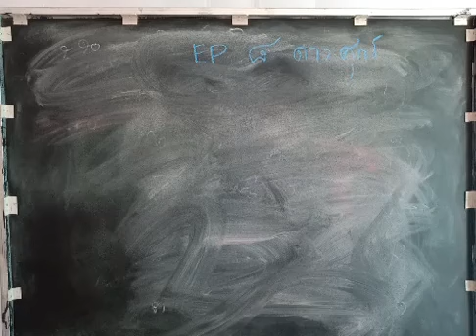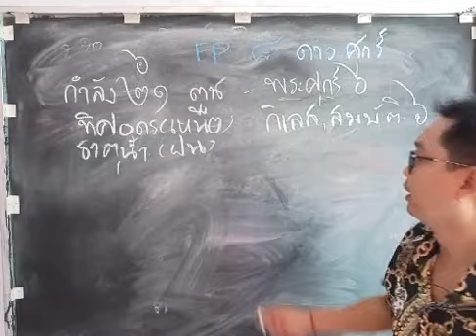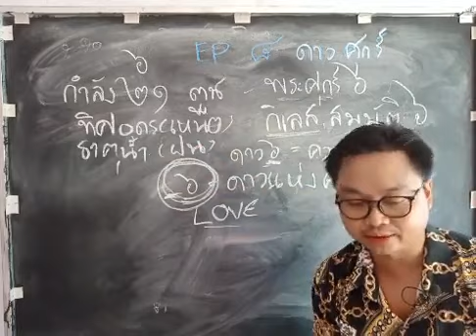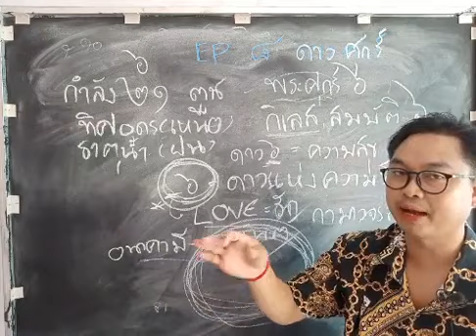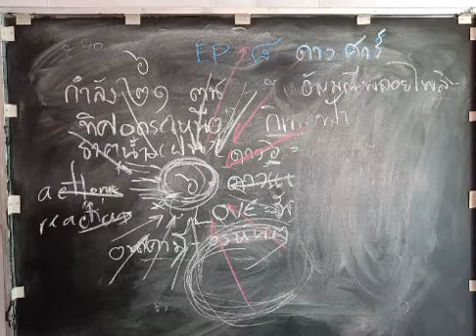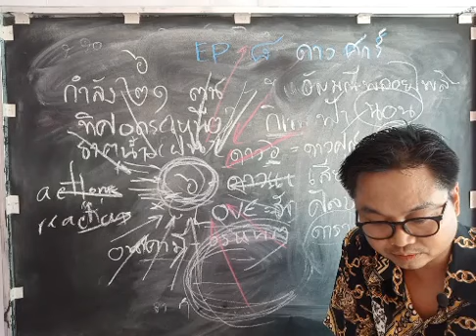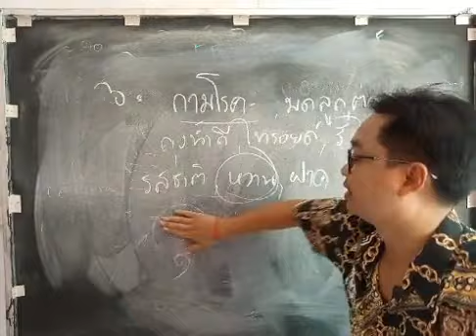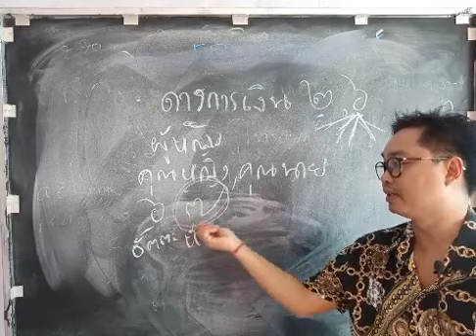EP8 ดาวศุกร์/ชมรมเลข 7 ตัว 9 ฐาน/อ.พล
ดาว ๖ ทายกิเลสและทรัพย์สมบัติ
การแก้ไขดาว ๖

ใครที่ต้องการให้ดาวแห่งการเงินและความรักของตัวเองดี

เราก็ต้องทำเหตุให้มันดีๆ

ควรแผ่เมตตาเริ่มจากตัวเอง แผ่เมตตาออกไปไม่มีประมาณให้เจ้ากรรมนายเวรและสรรพสัตว์ทั้งปวง

เมื่อเราแผ่ความรักออกไป ความรักจึงย้อนกลับมาหาตัวคนทำเองเน้อ

อย่าหวังพึ่งใคร..นอกจากตัวเอง!

           อะหัง สุขิโต โหมิ (ขอให้ข้าพเจ้ามีความสุข)
           อะหัง นิททุกโข โหมิ (ขอให้ข้าพเจ้าปราศจากความทุกข์)
           อะหัง อะเวโร โหมิ (ขอให้ข้าพเจ้าปราศจากเวร)
           อะหัง อัพยาปัชโฌ โหมิ (ขอให้ข้าพเจ้าปราศจากอุปสรรคอันตรายทั้งปวง)
           สุขี อัตตานัง ปะริหะรามิ (ขอให้ข้าพเจ้าจงมีความสุขกายสุขใจ รักษากายวาจาใจให้พ้นจากความทุกข์ภัยทั้งปวงเถิด)

             สัพเพ สัตตา สุขิตา โหนตุ นิททุกขา อะเวรา อัพยาปัชฌา อะนีฆา สุขี อัตตานัง ปะริหะรันตุ

             ขอสัตว์ทั้งหลายทั้งปวง จงถึงความสุข ปราศจากความทุกข์ ไม่มีเวร ไม่มีภัย ไม่มีความคับแค้นใจ จงมีความสุขกายสุขใจ รักษาตนให้พ้นจากทุกข์ภัยทั้งปวงเถิดฯ
บทแผ่เมตตาทั่วไป

             สัพเพ สัตตา สัตว์ทั้งหลายที่เป็นเพื่อนทุกข์ เกิดแก่เจ็บตายด้วยกันทั้งหมดทั้งสิ้น
             อะเวราโหนตุ จงเป็นสุขเป็นสุขเถิด อย่าได้มีเวรแก่กันและกันเลย
             อัพยาปัชฌาโหนตุ จงเป็นสุขเป็นสุขเถิด อย่าได้เบียดเบียนซึ่งกันและกันเลย
             อะนีฆาโหนตุ จงเป็นสุขเป็นสุขเถิด อย่าได้มีความทุกข์กายทุกข์ใจเลย
             สุขี อัตตานัง ปะริหะรันตุ จงมีแต่ความสุขกายสุขใจ รักษาตนให้พ้นจากทุกข์ภัยทั้งสิ้นเถิด